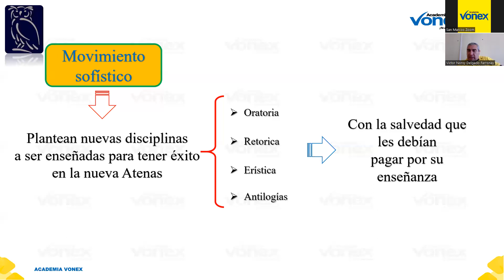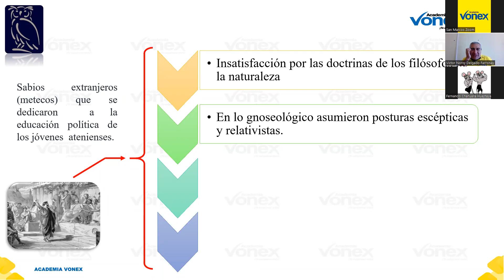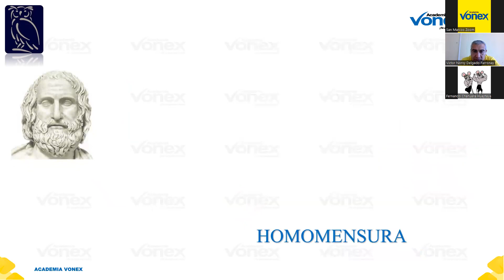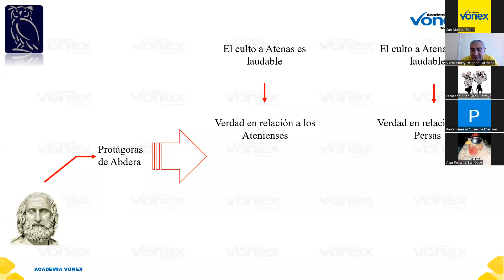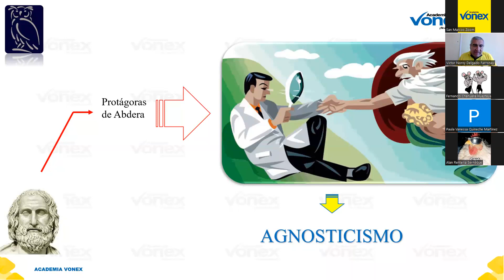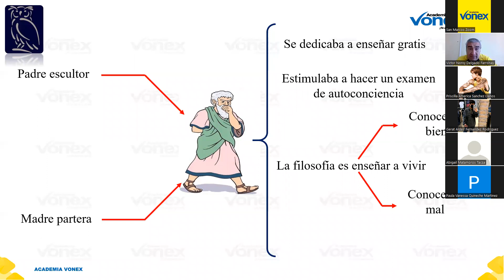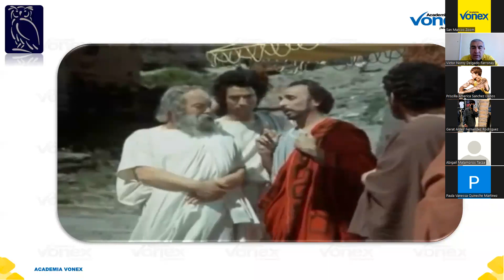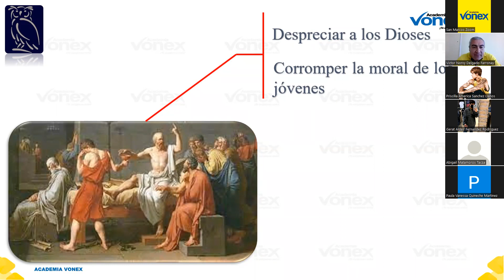Filosofía | Módulo 1 | Semana 3.2